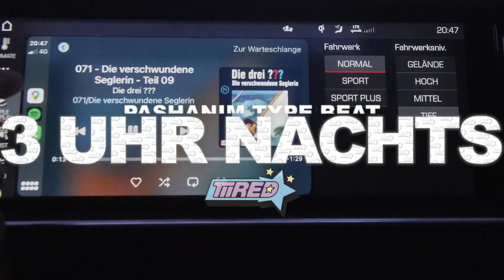PASHANIM x MAKKO TYPE BEAT // 3 UHR NACHTS (prod. TiiRed)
This beat is for non-profit.⚠️
• You have to credit (prod. TiiRed) within the video/ song title (on Youtube, Soundcloud, Instagram,...)
• In order to put it up on Spotify, Apple Music, Deezer, iTunes, Tidal & Co you have to purchase this beat

BPM: 140
Key: Gmin

0:00 INTRO
0:21 HOOK
0:48 PART
1:15 HOOK
1:43 PART
2:10 HOOK
2:24 OUTRO